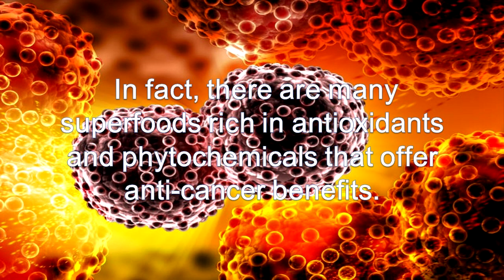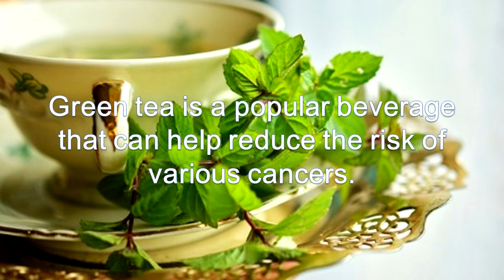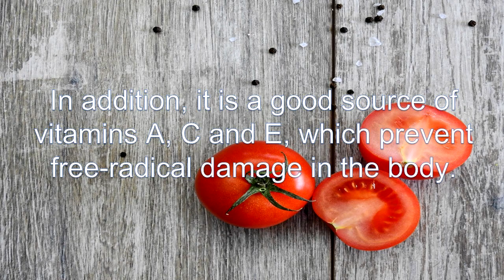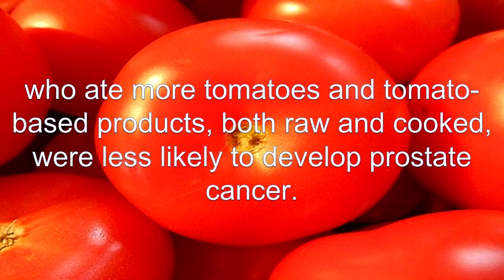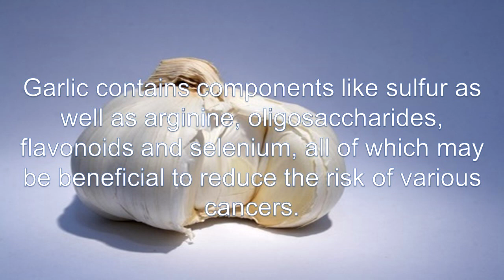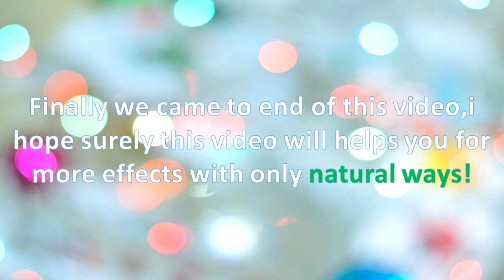Top 6 Cancer Fighting Superfoods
Hi Friends, today in this video, This video will be showing on Top 5 Cancer Fighting Superfoods.

Here are the top 5 cancer-fighting superfoods.

1. Broccoli

Eat your broccoli to reduce the risk of cancer. This cruciferous vegetable contains compounds called glucosinolates, which produce protective enzymes in the body.

One of these enzymes is sulforaphane that helps reduce cancer risk by flushing out cancer-causing chemicals. Sulforaphane also targets cancer stem cells that aid in tumor growth.

A 2011 study by scientists at the Linus Pauling Institute at Oregon State University concluded that sulforaphane in broccoli helps prevent cancer.

Broccoli is effective in protecting against mouth, breast, liver, lung, bladder, esophageal and stomach cancers.

Eat about 2 cups of broccoli, boiled or steamed, 2 or 3 times per week.

2. Green Tea

Green tea is a popular beverage that can help reduce the risk of various cancers. The compounds found in green tea, such as catechins, xanthine derivatives, epigallocatechin-3-gallate (EGCG) and epicatechin, help prevent the development of cancerous cells. Green tea even helps prevent free radicals from damaging cells.

According to a 2008 review of studies on green tea and cancer prevention published in the journal Chinese Medicine, green tea demonstrates protective effects on gastrointestinal, breast, lung and prostate cancers. However, more prospective studies are needed.

Drink 3 to 4 cups of green tea daily to reap its anti-cancer benefits. You can even take green tea extracts after consulting your doctor.

3. Tomatoes

This juicy fruit is a good source of lycopene, a powerful antioxidant that helps fight cancer. Lycopene boosts the immune system and protects cells from damage.

It also stops abnormal cell growth. In addition, it is a good source of vitamins A, C and E, which prevent free-radical damage in the body.

In a 2013 study published in the Journal of Nutritional Science and Vitaminology, researchers found that men who ate more tomatoes and tomato-based products, both raw and cooked, were less likely to develop prostate cancer.

Tomatoes are also effective at reducing the risk of endometrial, breast, lung and stomach cancers.

Eat 1 cup of sliced tomatoes on a daily basis. To enjoy the maximum anti-cancer benefits, also include tomato sauce, paste and juice in your diet.

4. Blueberries

Blueberries are rich in cancer-fighting phytonutrients and antioxidants. These berries neutralize free radicals that can damage cells and lead to diseases including cancer. They also contain vitamins C and K, manganese and dietary fiber, which also help in lowering cancer risk.

A 2013 study published in the Anticancer Agents in Medicinal Chemistry journal supports blueberries as an anti-cancer fruit. It also states the need for more preclinical studies to highlight the cancer-preventive ability of blueberries.

These berries help reduce the risk of different types of cancer, including mouth, ovarian, colon, liver, prostate, lung, skin and breast.

To reap the anti-cancer benefits, eat ½ to 1 cup of fresh or frozen blueberries daily.

5.Garlic

Garlic contains components like sulfur as well as arginine, oligosaccharides, flavonoids and selenium, all of which may be beneficial to reduce the risk of various cancers. Regular garlic intake can slow down the progression of cancerous cell growth.

A 2013 study by the American Association for Cancer Research concluded that there is a protective association between raw garlic intake and lung cancer.

Also, a 2000 study published in the American Society for Clinical Nutrition journal states that high intake of raw or cooked garlic imparts a protective effect against stomach and colorectal cancers.
For anti-cancer benefits, raw and cooked garlic are more effective than garlic supplements. So, start eating garlic to prevent this deadly disease.

# if you have a request for a video, be sure to leave it in the comment section below.